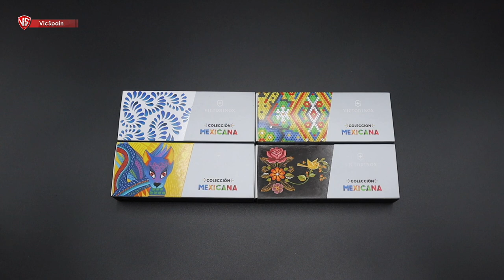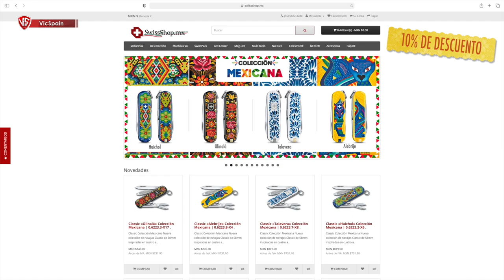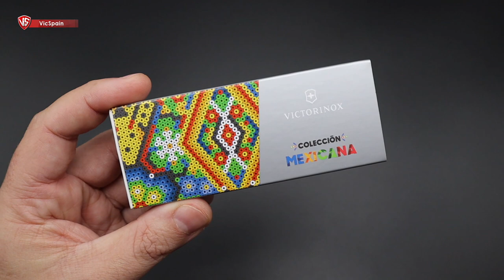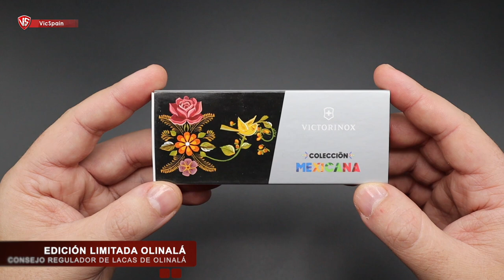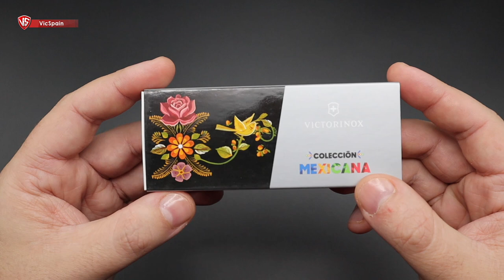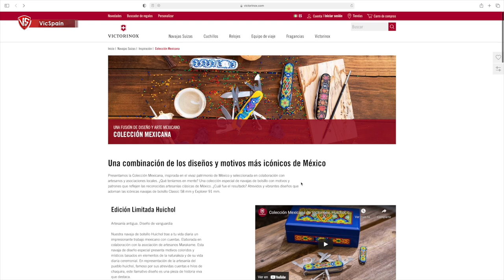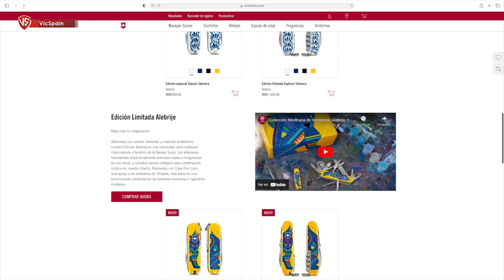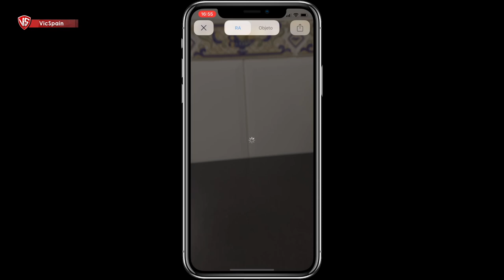NUEVAS VICTORINOX COLECCIÓN MEXICANA EDICION LIMITADA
▶️ Victorinox Colección Mexicana Limited Edition